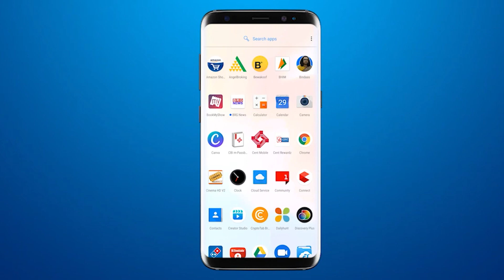Vadodara's Manisha Mali won the National Award in the field of architecture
BRG NEWS  App: